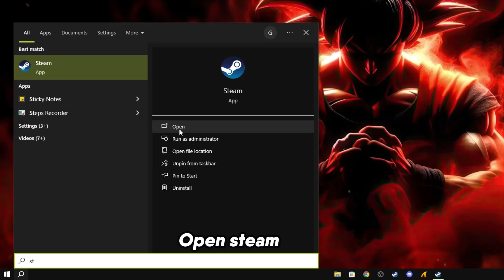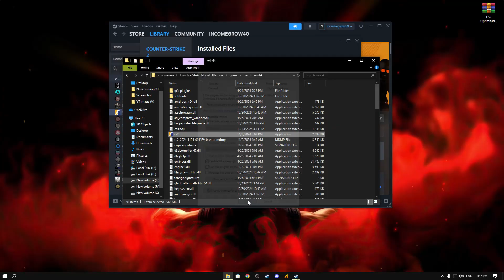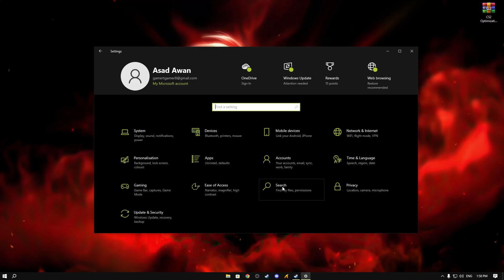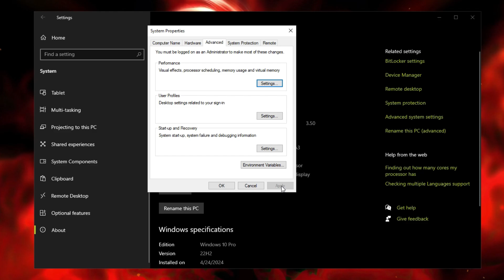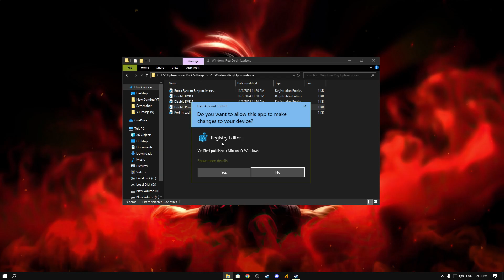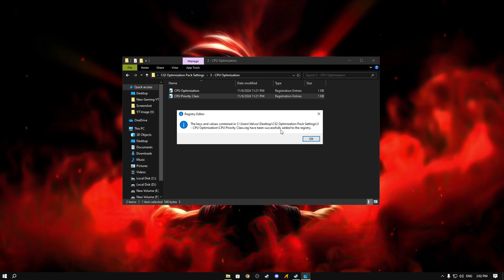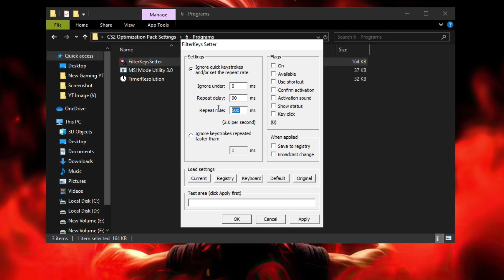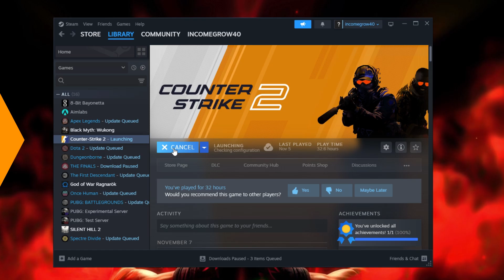🔧CS2: Dramatically increase performance / FIX Lag And FPS Drops In Counter-Strike 2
cs2 fps boost low end pc / cs2 fps boost / cs2 boost fps

In this Video, shows you how to Optimize cs2 PC, Boost FPS, Fix FPS Drops, Fix cs2 low FPS & shuttering on Any PC to get the absolute Better FPS and Performance. Using these methods will significantly Boost cs2 Game FPS. This guide is working on any Low-end to High-end systems, Desktop/Laptop PC's. By the end, you should have a High, smooth & Maximum Possible FPS with this Best cs2 Optimized Game settings.

0 Ping Guide : how to get 0 ping in fortnite Chapter 4 Season 4 ( Easy Method )

Video Title: 🔧CS2: Dramatically increase performance / FIX Lag And FPS Drops In Counter-Strike 2

Velvox

Related Tags-
fps boost cs2
how to boost fps in cs2
how to boost fps cs2
cs2 settings
cs2 fps settings
cs2 best settings
cs2 fps